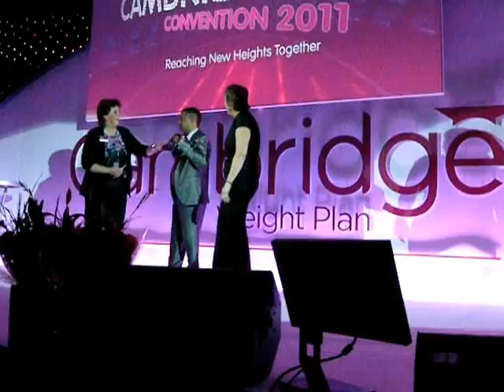Cambridge Convention 2011 - Live Music Performance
Featuring Lisa Curtis, Michael Edwards, and other Cambridge Consultants.